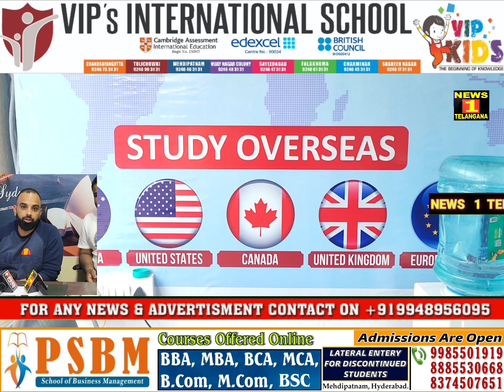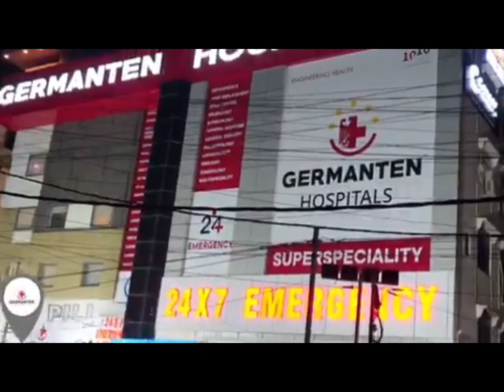MiM MLA Malakpet Ahmed Balala Inauguration HMMK Education & Visa Services Hyderabad.|| NEWS 1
MiM MLA Malakpet Ahmed Balala Inauguration HMMK Education & Visa Services Hyderabad.|| NEWS 1 TELANGANA.